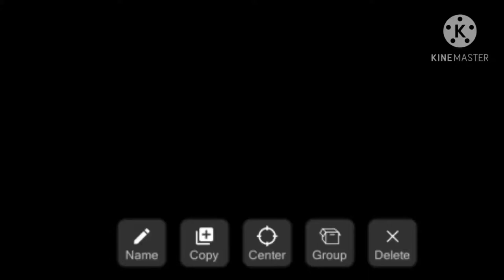Parabéns em Year parte 2